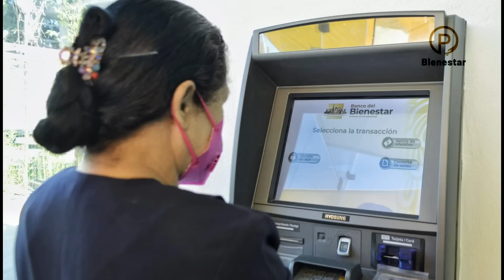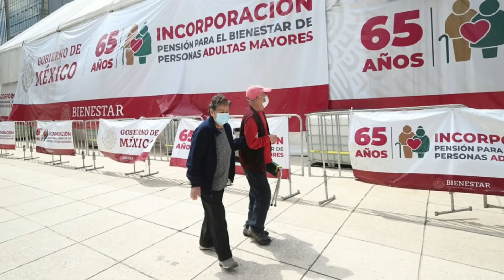⭕ Fecha proximo Operativo de PAGO *pension bienestar Adultos Mayores SEPTIEMBRE 2022 💸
La secretaria del bienestar ya tiene la fecha del próximo pago de la pension así mismo también informa a aquellos adultosmayores que recibieron una tarjeta bienestar el pasado mes de junio y no ha recibido el pago, lo recibirán junto a este próximo bimestre
que vamos a dar a conocer a continuación.

Estos adultos mayores recibirán la cantidad de 11 mil 550, presten mucha atención ya que hay un aviso por parte de la secretaria del bienestar donde informa a los adultos
mayores cómo deben de actuar para no perder este apoyo esta pensión bienestar.

Les recomiendo ver este vídeo que voy a dejar a continuación porque es muy importante adultos mayores la próxima fecha de pago es el 5 de septiembre así es la secretaria del bienestar depositará el pago del quinto bimestre de la pensión el lunes 5 de septiembre de 2022 cabe recordar que los primeros pagos se van a ver reflejados en estas ciudades
que voy a mencionar a continuación:

Oaxaca
Yucatán
Campeche
Chiapas
Hidalgo
Quintana roo
Puebla
y Guerrero

Como bien ha informado la secretaria del bienestar los primeros en recibir el pago son los adultos mayores que residen en zonas alejadas o con un alto grado de marginación dicho esto a adultos mayores también les adelanto que este es el penúltimo pago de la pensión bienestar sólo quedan dos pagos y la pensión bienestar aumentará un 20% más
inflación pero todos estos detalles lo vamos a dar a conocer en el próximo vídeo